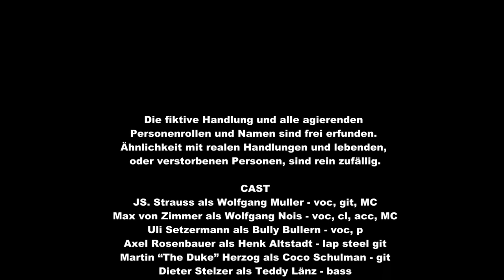Airlift Music Report, Staffel 1, Episode 6, In The Mood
Rückblickend bietet der „Airlift Music Report“ (2020) nachgespielte Swingmusik und Sketche aus der Zeit der Berliner Luftbrücke, der frühen Nachkriegsjahre. Aus diesem Musiktheater sind nun einzelne Lieder und deren Anmoderation entnommen. Viele alte Lieder überleben den Krieg und erfreuten sich erneuter Beliebtheit - doch keiner war so erfolgreich wie „In The Mood“. Info siehe „Hinter den Kulissen“.